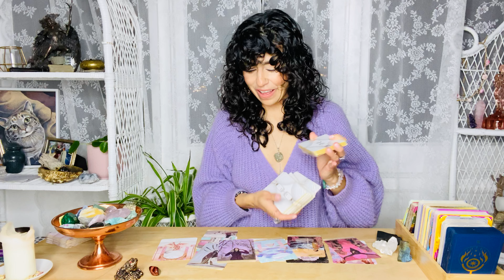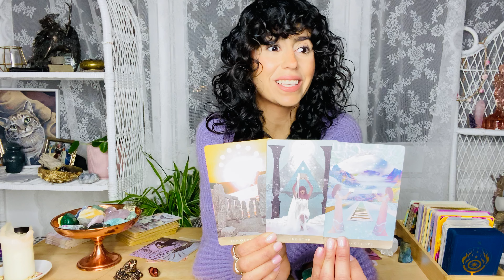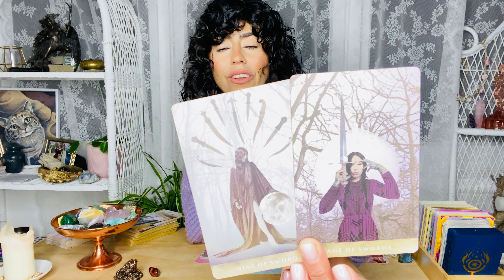PISCES JANUARY 2021 | Miracles! Blessings! Reasons to Celebrate! WHAT A READING!! 😍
Hey PISCES welcome to your JANUARY 2021 Spirit Messages. This may resonate with you if you have PISCES Sun, Moon and rising. PISCES, in JANUARY Miracles! Blessings! Reasons to Celebrate! WHAT A READING!! 😍

🧿 I also offer Spiritual Guidance | Healing services for those going through their Spiritual Awakening Journey. This is a 4 week commitment where we meet 1 hour per week and explore blockages, challenges and ask the Divine for guidance in your Spiritual Journey book this service over

DECKS I USE:

✨Moonchild Tarot
✨Shadowscapes Tarot